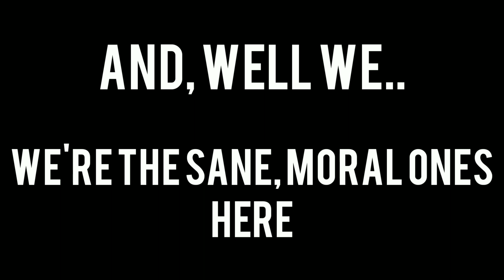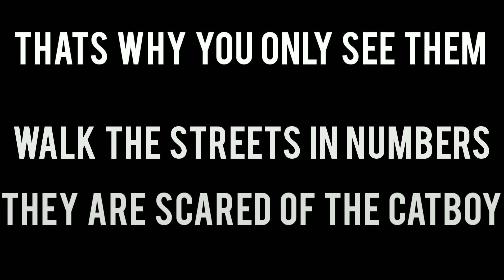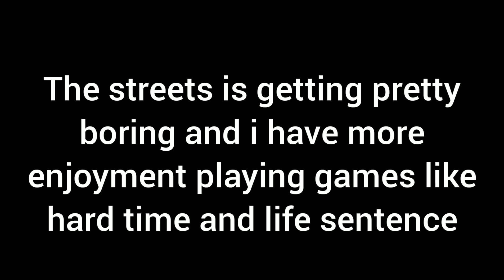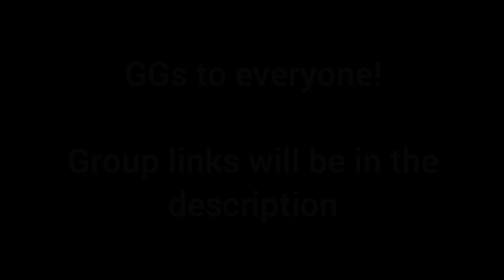US VS ALL OF THEM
this was rushed
prob last streets video for a while